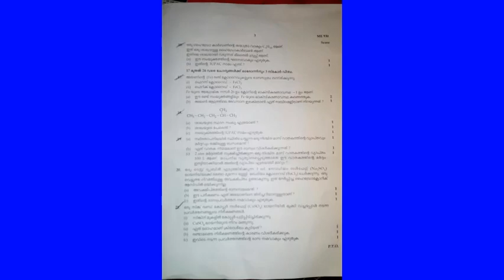SSLC CHEMISTRY MODEL EXAM QUESTION PAPER ,MARCH 2021